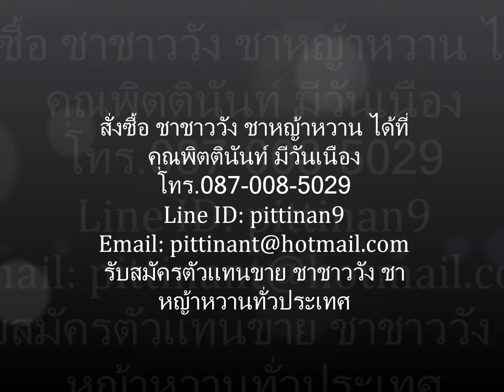ชาชาววัง ชาหญ้าหวาน อุดรธานี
ชาชาววังอุดรธานี ชาหญ้าหวานอุดรธานี น้ำตาล 0% ที่สุดแห่ง??สมุนไพรออแกนิกส์ลดน้ำหนัก
สัดส่วนกระชับ ผอมไว ปลอดภัยแน่นอน100% ขึ้นทะเบียนอย่างถูกต้อง ผลิตได้มาตรฐาน GMP

ขายชาชาววัง หญ้าหวาน อุดรธานี ราคาส่ง ราคาถูก โทร.087-008-5029 พิตตินันท์ Line ID: pittinan9 รับสมัครตัวแทนขายชาชาววัง หญ้าหวาน พร้อมจัดส่งทางพัสดุไปรษณีย์ทั่วประเทศ

ชาชาววัง ชาหญ้าหวาน ปั้นหุ่นสวย ลดเบาหวาน ความดัน ลดไขมัน สลายพุง กำจัดเซลลูไลท์ ขับถ่ายง่าย ลดอาการท้องผูก มีสารต้านอนุมูลอิสระ ช่วยชะลอวัย ลดน้ำหนัก “ด้วยสมุนไพรไทย” ปลอดภัย 100% ปราศจากสารอันตราย เห็นผลจริงถาวร ไม่มีผลข้างเคียง ไม่โยโย่ ไม่มีสารตกค้างในร่างกาย ได้ทั้งหุ่นได้ทั้งสุขภาพ
-หอม อร่อย เข้มข้น โดนใจ ดื่มง่าย ขับถ่ายดี
-เร่งการเผาผลาญ ไม่ต้องกลัวอ้วน ไม่มีพุง
-มีใยอาหารไฟเบอร์สูง เพิ่มการขับถ่าย
-ช่วยลดระดับน้ำตาลในเลือด ลดใขมัน
-ใช้หญ้าหวานแทนน้ำตาล แคลลอรี่ต่ำ ไม่ทำให้อ้วน ความหวานจากธรรมชาติ น้ำตาล 0% ปลอดภัย

ชาชาววัง ชาหญ้าหวานชาชาววัง ชาหญ้าหวานดื่มง่าย ลงไว ขับถ่ายเริ่ด จบปัญหาท้องผูก พุงยุบโดยวิถีธรรมชาติ สมุนไพรแท้100%
-ช่วยระบบขับถ่าย
-ดีท๊อกซ์ ของเสียสะสม
-ตัวเบา สบายพุง
-ความดัน เบาหวาน ทานได้

ชาชาววัง ชาหญ้าหวาน ดื่มง่าย ไม่ขม ไม่เฝื่อน
-เน้นลดพุง
-ลดไขมันสะสม
-ลดบวมหลังคลอด
-บำรุงสุขภาพ
-ขับถ่ายคล่องป้องกันโรค
-ชาชาววัง ชาหญ้าหวานช่วยความคุมความดัน ใขมัน
-ฟื้นฟูระบบขับถ่าย
-ปรับรูปร่าง
-น้ำตาล 0%

เช็คด่วน!!! คุณมีอาการเหล่านี้หรือไม่?
-ถ่ายยาก หลายวันถ่ายที
-พุงป่อง หน้าท้องยื่น
-มีกลิ่นตัว กลิ่นปากแรง
-เป็นโรคเบาหวาน ความดัน ใขมันในเลือด
-เอวหนา ขาตัน ไขมันสะสม

ชาสมุนไพรชาชาววัง ชาหญ้าหวาน สูตรโบราณแท้ 100%
-มีสารต้านอนุมูลอิสระ
-ช่วยลดความเสี่ยงต่อการเกิดโรคหัวใจและเบาหวาน
-ช่วยควบคุมน้ำหนัก
-ช่วยลดความอยากอาหาร
-ช่วยลดไขมันและคลอเรสเตอรอล
-ช่วยให้ระบบเผาผลาญดีขึ้น
-ช่วยเพิ่มน้ำนมสำหรับแม่ให้นมบุตร
-ช่วยลดการปวดท้องประจำเดือน
-ช่วยให้สดชื่น นอนหลับสบาย

หญ้าหวาน ในชาชาววัง หญ้าหวาน อุดรธานี
-ช่วยควบคุมพลังงาน
-เป็นสารให้ความหวานแทนน้ำตาล ลดน้ำตาลในเลือด
-ดีต่อผู้ป่วยดรคอ้วน โรคเบาหวาน โรคความดันโลหิต

ใบเตย ในชาชาววัง หญ้าหวาน อุดรธานี
-ช่วยดับกระหายคลายร้อน
-ช่วยแก้อาการอ่อนเพลีย
-บำรุงสมอง ประสาท ทำให้สดชื่น
-ลดความดันโลหิต รักษาโรคผิวหนัง

กระเจี๊ยบแดง ในชาชาววัง หญ้าหวาน อุดรธานี
-ช่วยดับกระหายน้ำ คลายร้อน แก้ร้อนในได้ดี และช่วยขับเสมหะ แก้ไอ
-ลดใขมันได้ และลดน้ำหนักำด้เป็นอย่างดี
-เป็นยาระบายที่ดี และปลอดภัยต่อร่างกาย ช่วยขับปัสสาวะ ขับนิ่ว ขับน้ำดี
-มีสาารต้านอนุมูลอิสระ ผิวพรรณไม่เหี่ยวย่น ดูอ่อนกว่าวัย
-ช่วยละลายไขมันในเส้นเลือด ลดการอุดตันของเส้นเลือด
-ช่วยแก้อาการวัยทองในเพศหยิงได้
-ช่วยบำรุงสายตา

ดอกคำฝอย ในชาชาววัง หญ้าหวาน อุดรธานี
-ช่วยลดใขมันในเส้นเลือด
-ช่วยลดระดับน้ำตาลในเลือด
-ช่วยทำให้รู้สึกผ่อนคลาย
-ช่วยลดใขมันสะสม

ถั่วดาวอินคา ในชาชาววัง หญ้าหวาน อุดรธานี
-มีกรดไขมันโอเมก้า 3 6 9 มากกว่าน้ำมันปลา
-ช่วยลดคอเลสเตอรอล HDL ได้
-ลดไขมันประเภทไตรกลีเซอไรด์ ช่วยควบคุมระดับน้ำตาลในเลือด
-ป้องกันโรคสมองเสื่อม รักาาความแข็งแรงของเซลล์

-ป้องกันโรคเบาหวาน ช่วยลดน้ำหนัก

ใบหม่อน ในชาชาววัง หญ้าหวาน อุดรธานี
-ช่วยขับเหงื่อ ขับลมร้อน
-ช่วยลดไขมันในเลือด
-ช่วยเพิ่มกากใยอาหาร
-ช่วยลดไขมันสะสม
-วิตามิน A สูง ป้องกันการเสื่อมของจอตา

หัวปลี ในชาชาววัง หญ้าหวาน อุดรธานี
-ช่วยบำรุงฟันให้แข็ง และฟันขาวสะอาด
-ช่วยบำรุงน้ำนม สำหรับแม่ลูกอ่น
-เป็นเกราะป้องกันกระเพาะ ช่วยแก้ปวดท้อง รักษากระเพาะอาหารอักเสบ
-ดีต่อผู้ป่วยผู้ป่วยโรคอาหาร ช่วยลดระดับน้ำตาลในเลือด
-ช่วยบำรุงธาตุ บำรุงเลือด เพิ่มความเปล่งปลั่ง ดูมีเลือดฝาด
-ช่วยให้หน้าอกเต่งตึง สมบูรณ์ ไม่หย่อนยาน
-ช่วยเพิ่มธาตุเหล็กในร่างกาย
-ช่วยบำรุงผิวพรรณให้นวลเนียน ดูมีน้ำมีนวล

มะตูม ในชาชาววัง หญ้าหวาน อุดรธานี
-ช่วยบรรเทาอาการท้องผูกเรื้อรัง
-ช่วยรักษาโรคเกี่ยวกับลำไส้
-ช่วยบำรุงร่างกาย รักษาธาตุ บำรุงธาตุไฟ
-ช่วยควบคุมไขมัน และน้ำตาลในเส้นเลือด

พริกไทยดำ ในชาชาววัง หญ้าหวาน อุดรธานี
-ช่วยให้ระบบย่อยอาหารมีประสิทธิภาพมากยิ่งขึ้น ท้องไม่ผูก ขับถ่ายดี
-มีสารต้านอนุมูลอิสระที่ป้องกันโรคมะเร็ง
-ช่วยให้ร่างกายอบอุ่น ช่วยขับเหงื่อ ลดไขมัน ลดหวัด

วิธีชง ชาชาววัง หญ้าหวาน
1.ใส่ชาชาววัง หญ้าหวาน 2ซอง ลงในแก้ว
2.เติมน้ำร้อน 150-200มล. ลงในแก้วน้ำชา
3.รอประมาณ 1นาที เพื่อให้ชาออกรสเต็มที่
ดื่มเลย อร่อย เข้ม เต็มซอง แบบไม่ต้องกลัวน้ำตาล 1ซอง ชงได้ทั้งแบบร้อน และแบบเย็น

วิธีรับประทาน ชาชาววัง หญ้าหวาน
ดื่มเพื่อสุขภาพ: ทานก่อนอาหารเช้าและเย็น 15-20 นาที ครั้งล่ะ 2ซอง
ดื่มเพื่อกระตุ้นการขับถ่าย: ทานเช้าและก่อนนอน ครั้งล่ะ 2ซอง พร้อมฝานมะนามแผ่นบางๆ

คำเตือน: ชาชาววัง หญ้าหวาน
**เด็กและสตรีมีครรภ์ไม่ควรรับประทาน**

ชาชาววัง ราคา 390บาท / 30ซอง
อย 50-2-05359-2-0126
ฮาลาล 12 I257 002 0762
 ผลิตได้มาตรฐาน HACCP GMP

คุณพิตตินันท์ มีวันเนือง
โทร.087-008-5029
รับสมัครตัวแทนขาย ชาชาววัง ชาหญ้าหวาน อุดรธานี ทั่วประเทศ